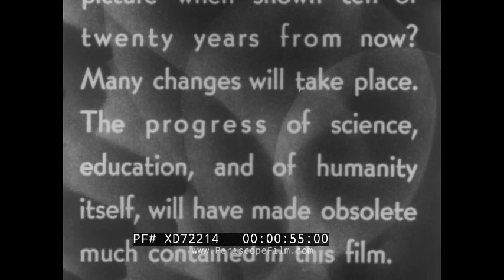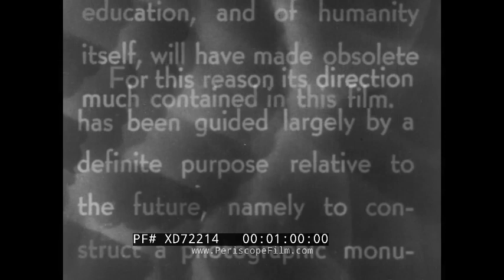CHARLESTON WEST VIRGINIA " BEAUTIFUL ON THE KANAWHA " 1932 CIVIC PRIDE PROMOTIONAL FILM XD72214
"Charleston -- Beautiful on the Kanawha" was a film about Charleston, West Virginia which was financed by the owner of the Kearse Movie Theater and the Charleston Daily Mail in August, 1932.  Located at the confluence of the Elk and Kanawha Rivers, Charleston is West Virginia’s capital city.  The film was intended to be shown to the community, so as to develop a sense of civic pride and duty, and attract business to the region. The film was directed by Blundon Wills, a native Charlestonian, who hoped to create a "photographic monument commemorating the city of Charleston". The film includes images of the State Capitol (1:29), Governor William G. Conley (1:55), City Hall and Mayor R. P. DeVan (2:47), Mr. K.L. Kearse who financed the picture (3:31). The Kearse Theater (4:12) opened in Charleston in 1922 and was considered the finest in the Kanawha Valley. At (4:20) the Charleston Daily Mail building is shown along with a group of newsboys including one African-American boy. The printing presses are shown in action (5:00) as well as the editorial staff including the editor. At (5:40) the local Cadillac, LaSalle and Oldsmobile dealership is shown. At (6:04) the International truck company dealership is also shown. The Rotary Club is shown at its luncheon at (6:36). At (7:54) views of the city are shown (shot from the rear of a truck) with the narrator talking about how things will change over time ... The United Fuel Building is at (8:40). At (10:03) a trolley car or streetcar is being boarded by locals on Capitol Street (?). At (10:23) the Charleston National Bank is shown. At (10:59) large crowds gawk at the camera and pose. At (11:50) views from Lee Street and then a view down State Street (12:24). At (12:50) a trolley car rolls past the camera on Charleston Street at Tennessee Avenue and past a Kroger Grocery and meat shop and a drug store towards the west end of the city. At (13:55) the Basilica of the Co-Cathedral of the Sacred Heart is shown.